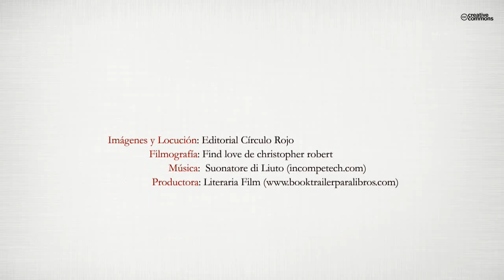El libro de Jaén (Booktrailer) - Editorial Círculo Rojo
Autor: Francisco José Jaén Valchs
Quienes lo conocían saben que una de
sus pasiones era escribir. Y así lo hizo durante
años. Tenía una ilusión y era publicar
sus obras, y su familia se ha puesto en
marcha para cumplir ese sueño. Así que
el libro que hoy tienes en tus manos, es
una selección de sus escritos, una muestra
de sus ideas, un conjunto de relatos
que van desde cuentos hasta sainetes.
Una parte de él, que te acercamos hoy a
través de su obra.
Con este el libro el lector podrá comprobar
la personalidad de su autor, amante
de la vida y enamorado de Dios. Creemos
que os va a gustar y estamos convencidos
de que vuestro amigo y hermano Jaén,
desde dónde él está, se sentirá muy feliz
cada vez que alguien inicie su lectura.
Gracias en su nombre.